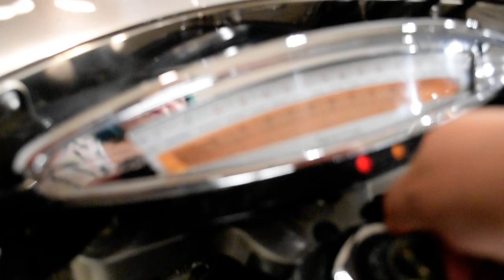2006 Yamaha Royal Star Tour Deluxe | Used motorcycle for sale at Monster Powersports, Wauconda, IL